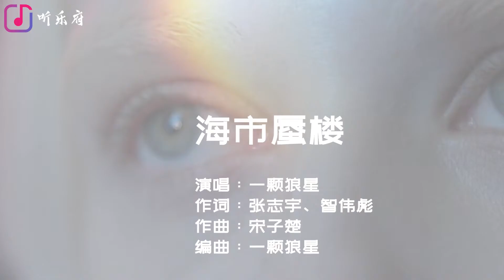一颗狼星《海市蜃楼》翻唱女声，谁恨谁怕，浮华像个童话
无人的碧蓝海域试图吞下
我梦境里的盛世与浮华
海市蜃楼多像个童话
刻画成我眼里的年华
梦里海市云霞
梦外羽化成她